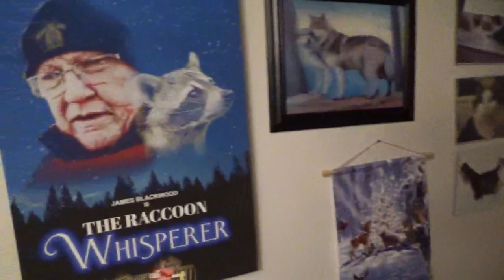Wednesday August 2, 2023 Jim's Diner - A table for 27 Raccoons, Please!